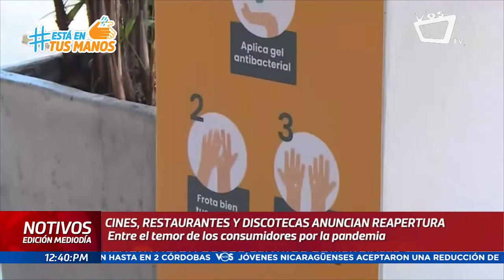Reapertura de comercios debe estar acompañada de medidas de prevención, afirman especialistas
Luego de varios meses de autocuarentena por parte de la población y algunas empresas que operan en Nicaragua, el sector comercio y servicio está impulsando una reapertura en sus negocios.

Para finales de agosto e inicios de septiembre los cines, restaurantes y discotecas han anunciado su reapertura, entre el temor de los consumidores a un rebrote de Covid-19.